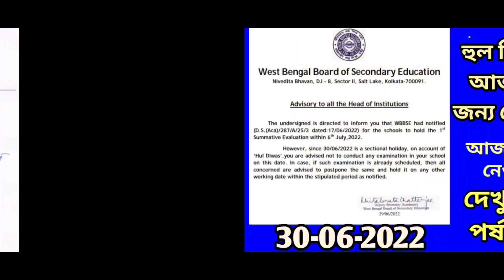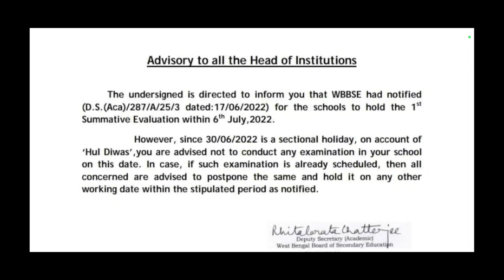Holiday List 2022 for Schools/wbbse latest notification about Holiday List 2022 for all wb school/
Holiday List 2022 for Schools, Important for Teachers, Teaching Staffs & Students, ২০২২ সালের বিদ্যালয়ের ছুটির তালিকা প্রকাশিত হলো, west bengal Recruitment Update (Goutam Dhara),